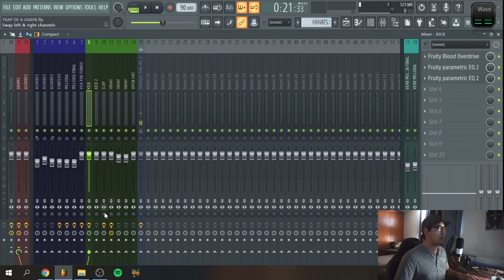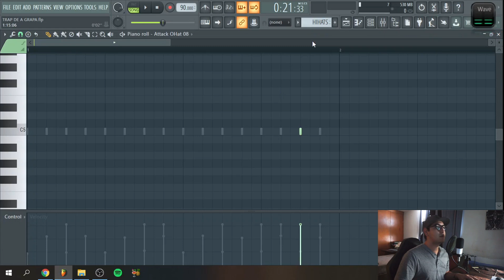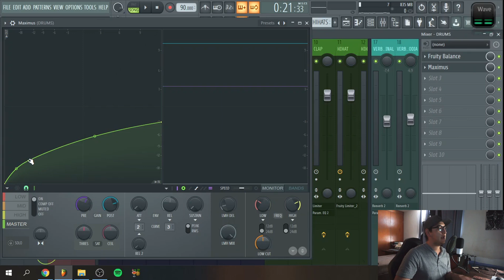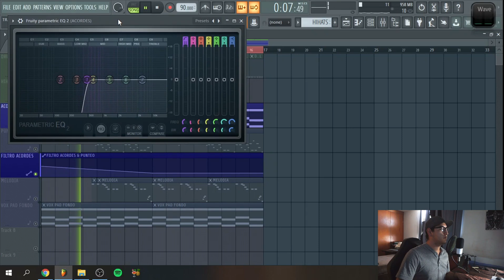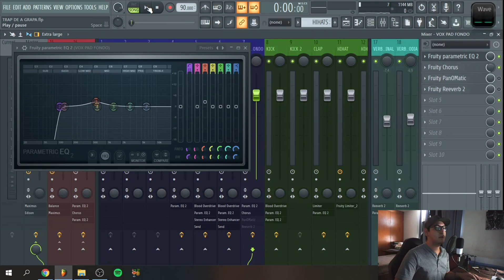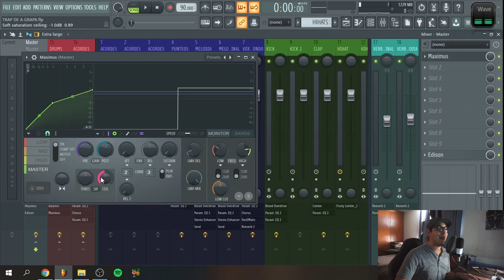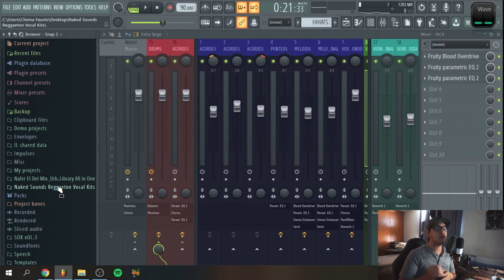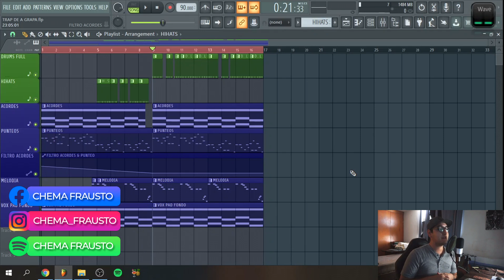¡La MEZCLA es MÁS que solo TECNICISMOS! // La filosofía que me ayudo a mezclar mejor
A la hora de producir, mezclar o masterizar nuestros temas siempre tenemos esa duda que nos agobia ¿Suena o sonara bien? ¿Estará a la altura? ¿Hice buen trabajo? ¿Agrego mas cosas?... Y un sin fin de preguntas. Te comento como hago yo para poder plasmar correctamente las emociones en una produccion.